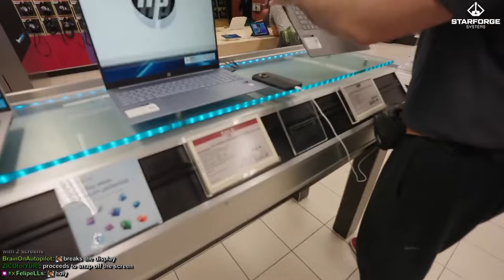Esfand tries breaking laptops while shopping in NYC